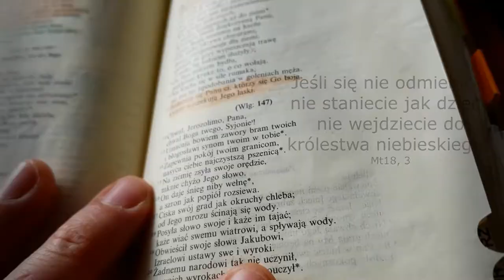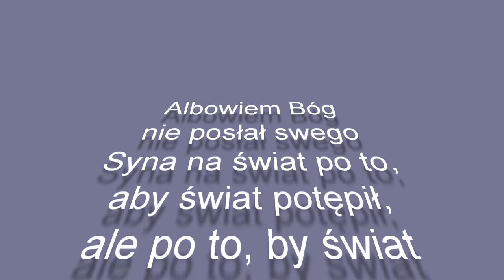Jak rozmawiać z dzieckiem o grzechu?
Rzeczywistość jaka dokonuje się podczas sakramentu pojednania jest bardzo głęboka i niewyobrażalnie piękna. Dotykamy tajemnicy męki Chrystusa i spotykamy zmartwychwstałego Pana. Nam dorosłym ciężko czasem zrozumieć i wyobrazić sobie to co się dzieje podczas spowiedzi. A jak przedstawić to dziecku? Świetny pomysł podsuwa Becky Fischer i my to właśnie wykorzystaliśmy z nadzieją, że taki obrazowy przekaz zostanie zapamiętany przez dziecko.

Na koniec wideo jest slajd z instrukcją wykonania "cudownego" pudełka ;)